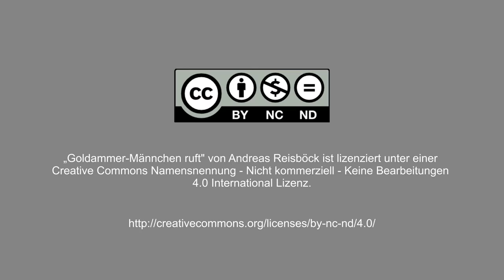Goldammer-Männchen ruft, von Andreas Reisböck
Wir im Netz!
Goldammer, Yellowhammer, keltasirkku, Haludabarṇa pakṣibiśēṣa, cerillo, ovsyanka obyknovennaya, Vogel, Bird, Ruf, Gesang, Emberiza citrinella